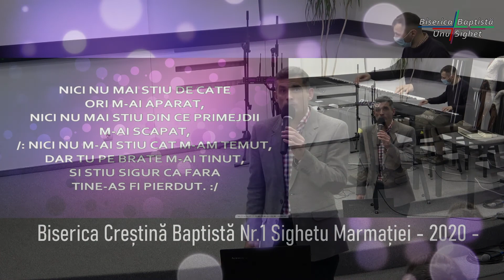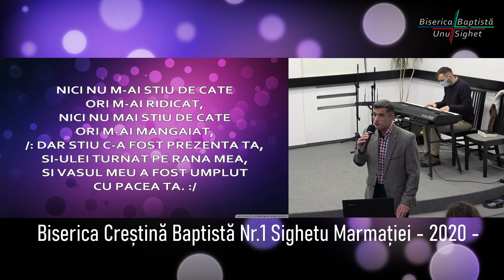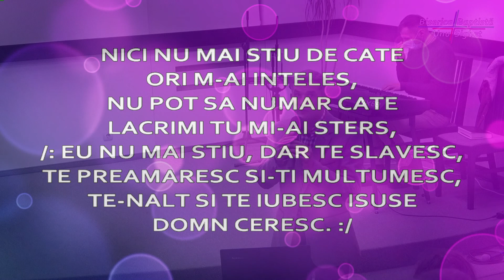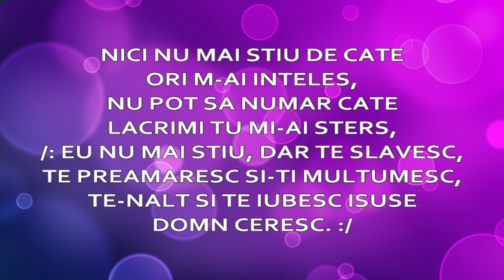Nici nu mai știu - BBUS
Pe acest canal puteți urmări înregistrări sau programe live din serviciile de închinare desfășurate în BISERICA BAPTISTĂ UNU SIGHET
Pentru un timp de închinare în prezența lui Dumnezeu ne puteți găsi  pe str. Ștefan cel Mare nr 30, Sighetu Marmației, Maramureș, România
Programul este următorul
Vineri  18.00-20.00